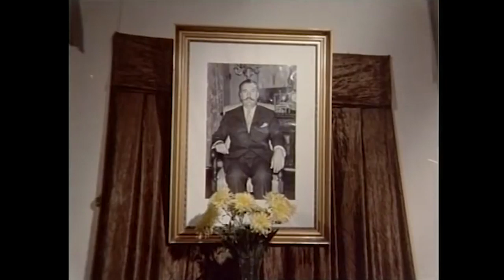Yüz Lira ile Evlenilmez - Kızlar Hasta Taklit'i Yapıyor | Gülşen Bubikoğlu, Türk Filmi Full İzle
Filmin Konusu:
İki çapkın ajans fotoğrafçısı gencin ceplerinde bir kuruş para yoktur ve zengin olduklarını düşündükleri iki kıza aşık olurlar. Kızların babalarıda çok despot bir adamdır ve tesadüfen gençlerin çalıştıkları ajansın müşterisi çıkınca yaşanan olaylar komik bir hal alır.

Yapımı : 1974 - Türkiye
Tür : Macera ,  Romantik
Süre: 62 Dak.
Yönetmen : Osman F. Seden
Oyuncular : Adile Naşit ,  Gülşen Bubikoğlu ,  Hulusi Kentmen ,  Bülent Kayabaş ,  Ediz Hun